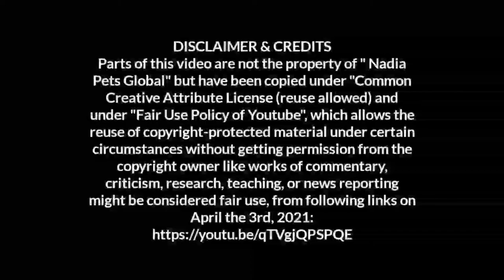Pet & Pigeon Market of Saudi Arabia KSA | Pigeons for Sale in Saudi Arabia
to buy Bird feed, pets accessories and find detailed Farming Business Feasibility and Breeding Plans of all types of Animals and Birds, their breeding tips, housing, feed requirements, incubation techniques, brooding & care in following respective playlists of each bird and animal on Nadia Pets Cross Youtube Channel